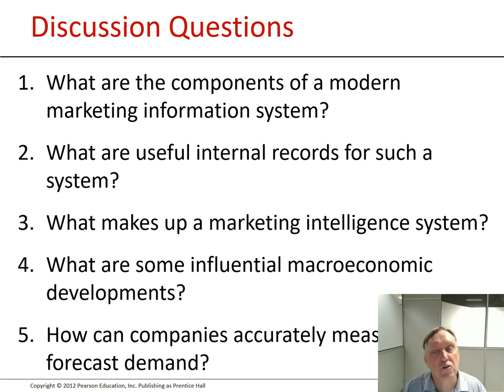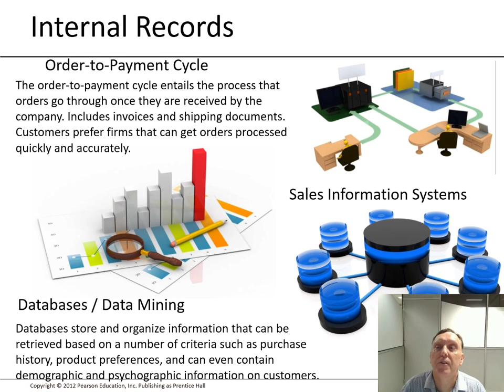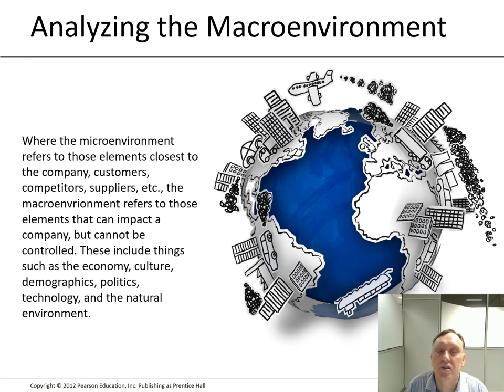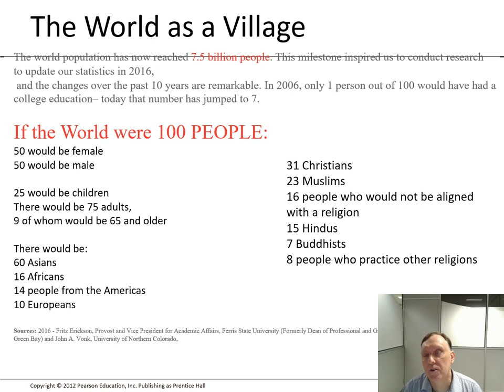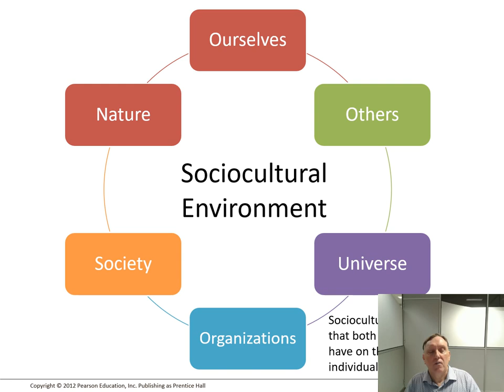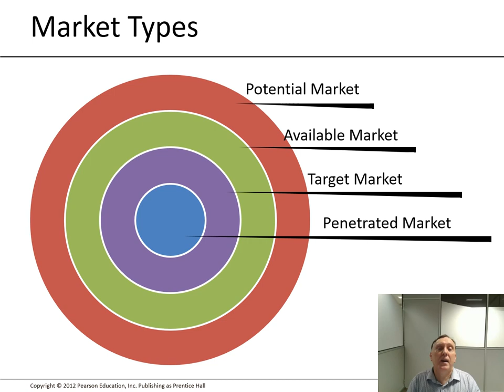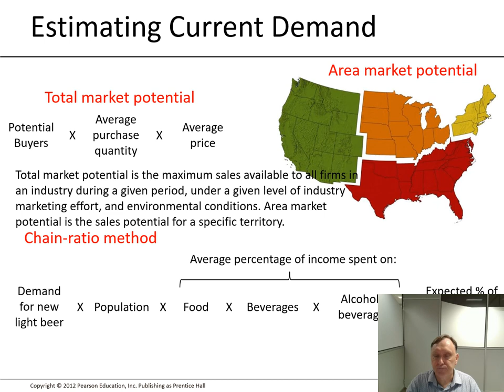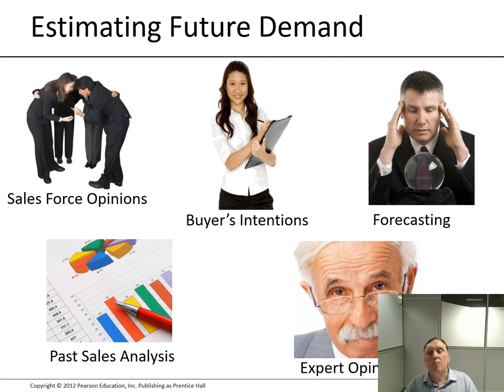Marketing Managment 3 Forecasting demand Free MBA course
Class 3 Marketing Managment Free MBA course
FREE MBA course – This video is part of the FREE MBA course

A new book that will help you study:
“Leveraging AI and ChatGPT for Academic Success – A Guide for bachelor, master and Doctorate studies”